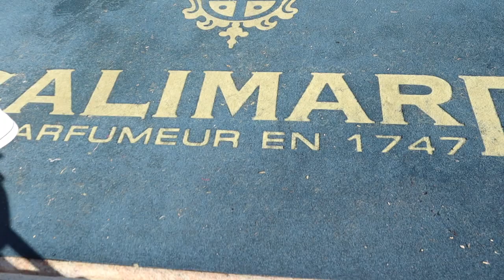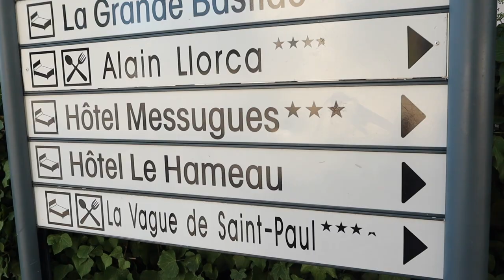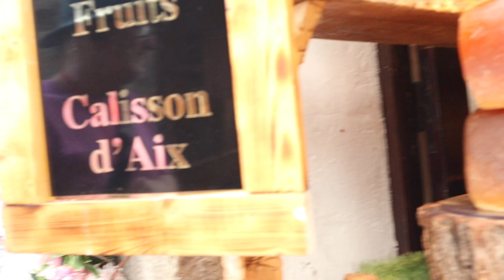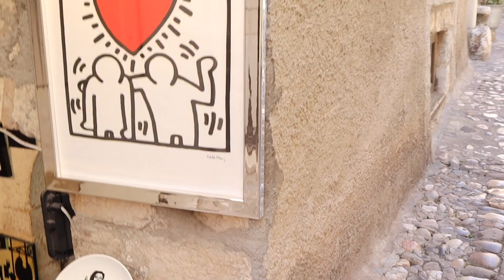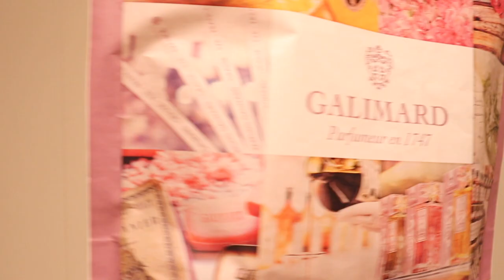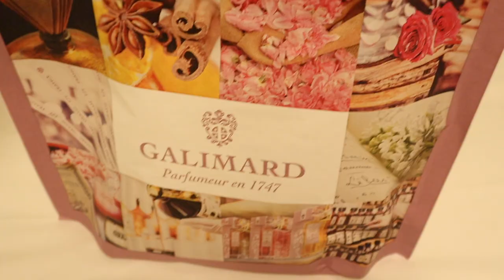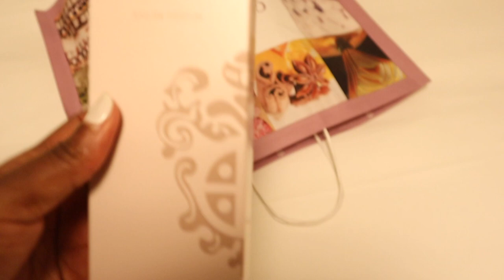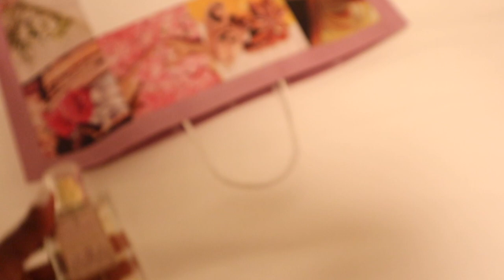TRAVEL VLOG: SOUTH OF FRANCE FOR A DAY | FAMOUS PERFUMERY TOUR | LUNCH | PERFUME PRICES A RIP OFF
Hello my darlings, come spend a beautiful day with me in the South of France, I visited a well known perfumery and learned how perfume is made. I also learned why you pay too much for your perfume.